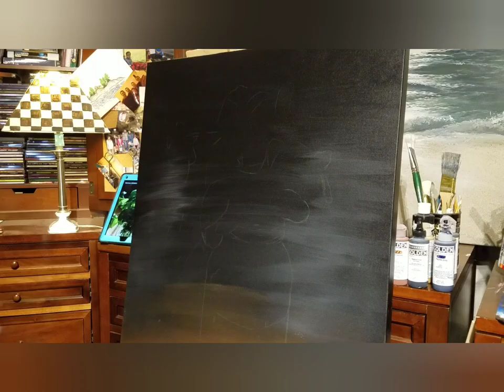How to paint glass and leaves. Jonathan Donner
This is a brief, time-lapse tutorial on painting a glass Mason jar with basil leaves. Starting with and acrylic background and a pencil drawing, then building layers of semi-transparent (Golden) acrylic paint. Mostly wet brush and dry brush techniques but you will see some airbrush and colored pencil techniques as well.